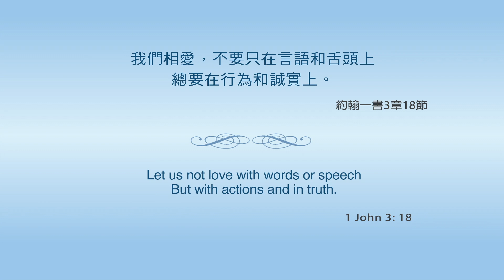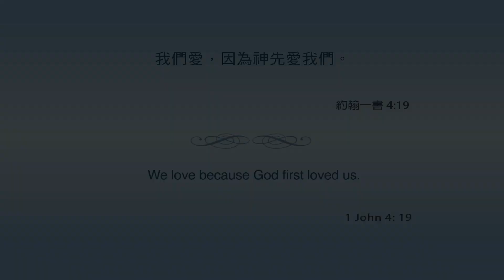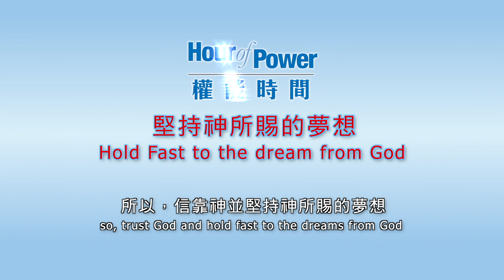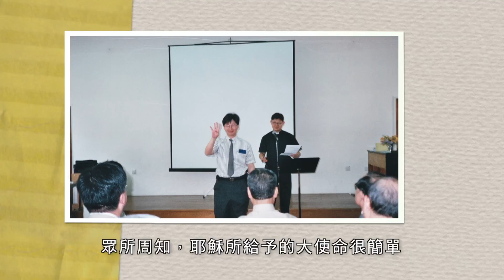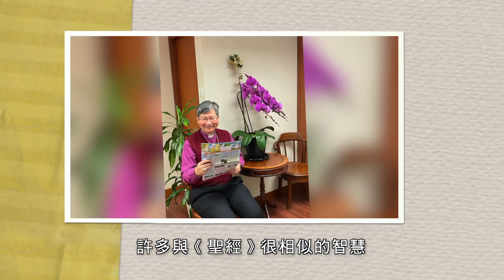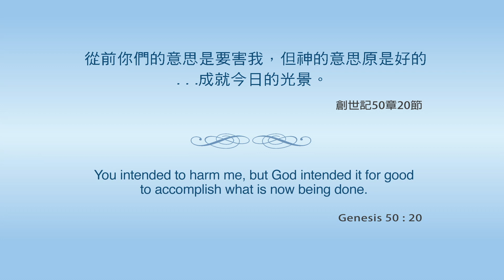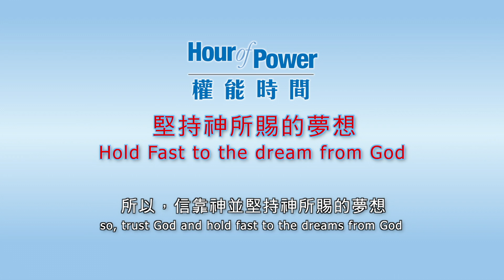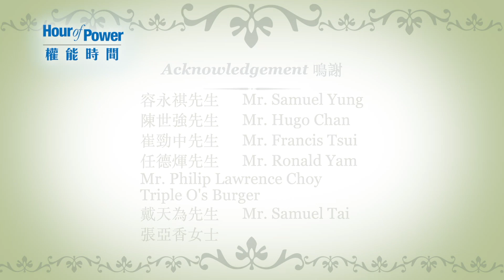Hour of Power HK 權能時間：2022 陳謳明大主教接受容永祺先生訪問《愛滿香江》＃2718